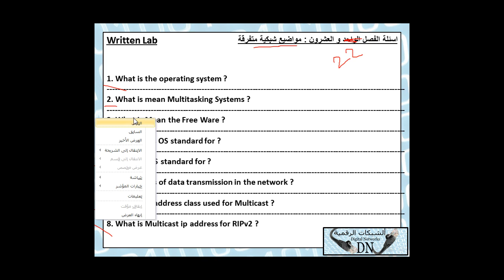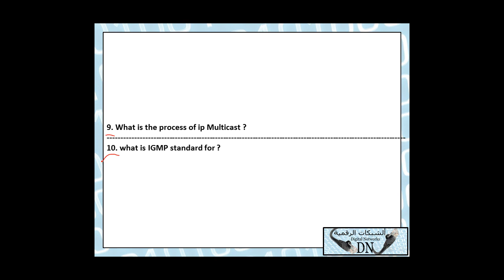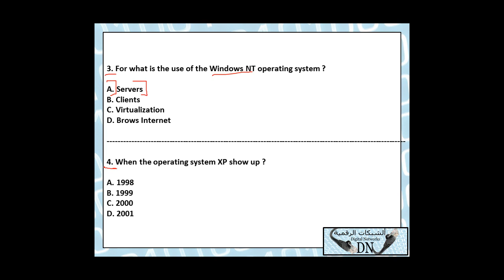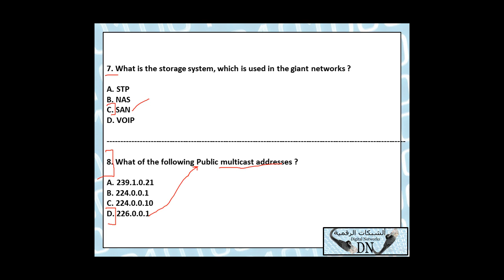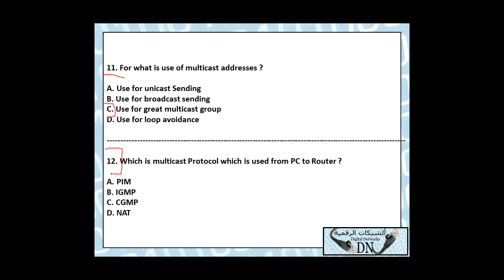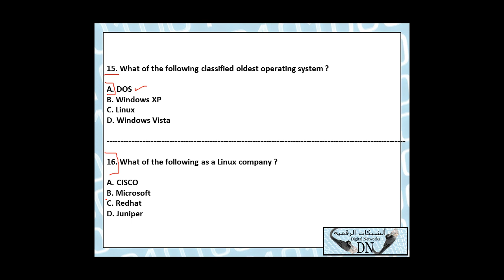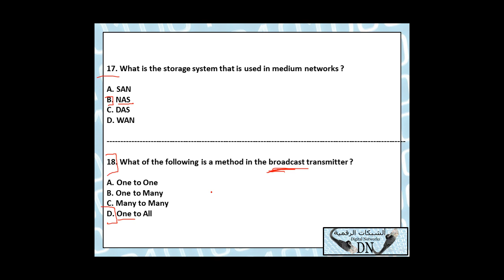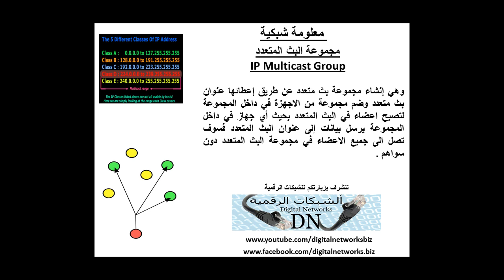48-CompTIA Network+ (Lecture 48) By Eng-Hassan Saleh | Arabic